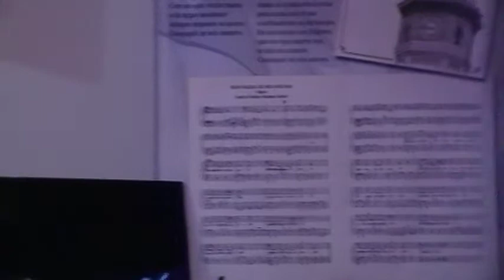#5 Recital 4to aniversario museo Música Popular Julio Jaramillo, 2012.03.25.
El recital se sostuvo con la fuerza musical de los maestros, voluntarios y talentos musicales de la Escuela del Pasillo.

El Museo de la Música Popular Guayaquileña Julio Jaramillo está dedicado a honrar las glorias del arte musical guayasense, a través de composiciones, autores e intérpretes a quienes la memoria colectiva guardó fidelidad; así como la gestión de promotores e impulsadores que desde Guayaquil los proyectaron al ámbito internacional.

También incluye algunos artistas nacionales que hicieron de esta ciudad su residencia permanente.

Enlazando costumbres y tradiciones, la muestra nos invita a realizar un recorrido histórico que se inicia en la primera escuela de música fundada en nuestra urbe (1892), y va marcando la evolución de la música popular y sus cultores a los largo del siglo XX, hasta el año del fallecimiento del "RUISEÑOR DE AMÉRICA" (1978).

Comprende, además, una visión retrospectiva de la industria fonográfica en el mundo y en el Ecuador, destacando el aporte de los pioneros de la radiodifusión  local y de la industria discográfica nacional.

Resaltamos la belleza del auditorio Nicasio Safadi (igual --copia- al que existe en Radio Cristal).

Bienvenidos al rencuentro con nuestra identidad musical guayaquileña!

Vecino se encuentra en el mismo piso el museo de cerveza en Puerto Santa Ana.

Muchas reliquias, reconocimientos, fotografías y demás artículos de la Cervecería Nacional narran y cuentan la historia de la cerveza, desde sus inicios en Mesopotamia, todo esto en un área de 70 m².

La muestra se levanta en el segundo piso del edificio #3, en el mismo sitio donde funcionó la Cervecería Nacional desde 1887, año en que vendió la primera cerveza de fabricación guayaquileña, hasta 1970.

Los días de atención son de miércoles a sábado desde las 10H 00 hasta las 17H 00, los domingos a partir ce las 10H 00 hasta las 15H 00.

En el primer piso se habilitará el museo de Barcelona y Emelec.